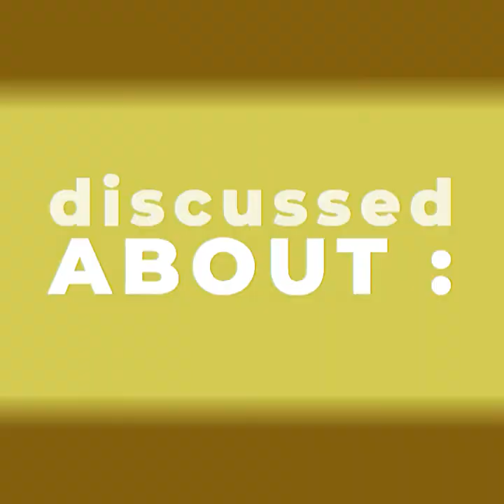The plenary zapping #03 – 141st plenary session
The members of the European Committee of the Regions met in the 141st plenary session.

Several debates and political discussions took place, including the one on Brexit with Sadiq Khan, mayor of London, and on Climate Change with Svenja Schulze, German Federal Minister for the Environment.